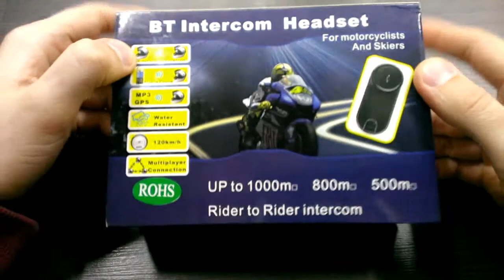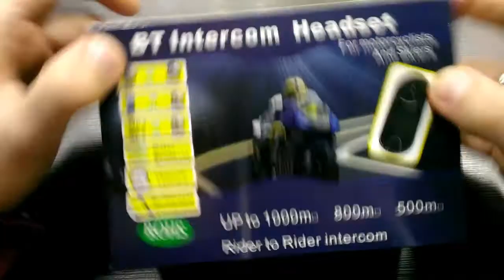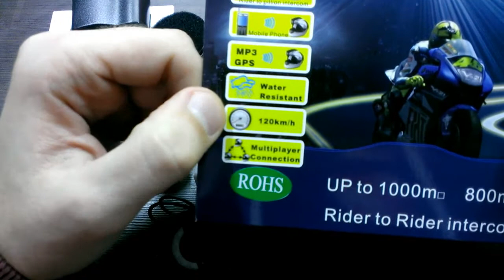Обзор китайской bluetooth гарнитуры BT Intercom Headset V2-1000A